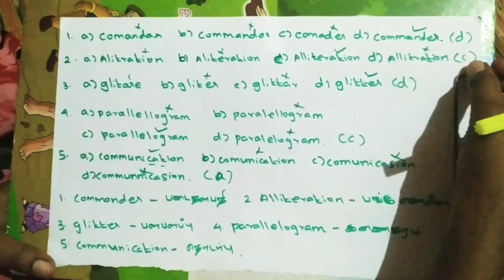how to improve spelling skills and tricks in tamil. for government exams.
hi all,
know the correct spelling